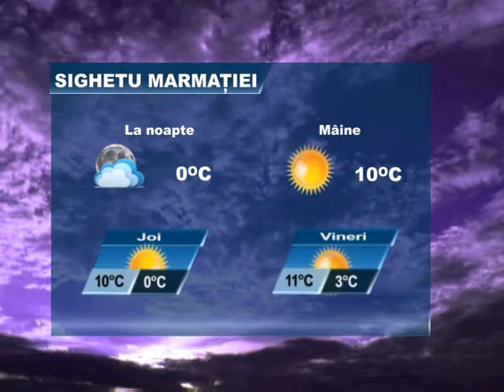METEO 22 NOIEMBRIE